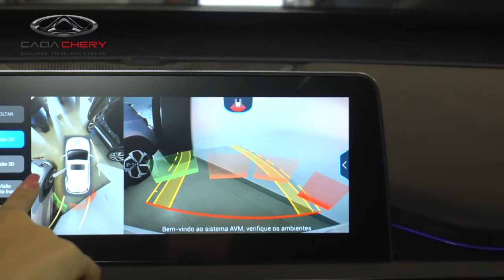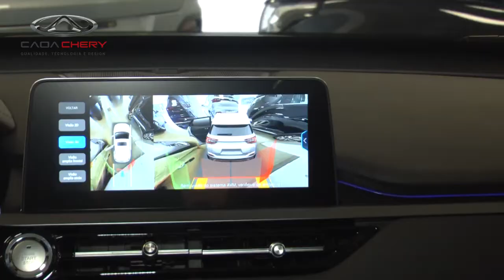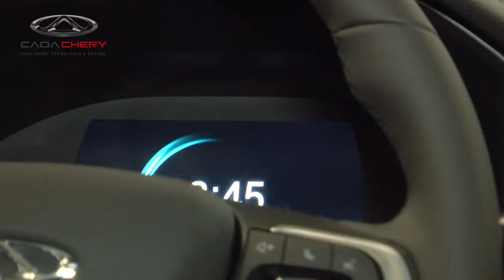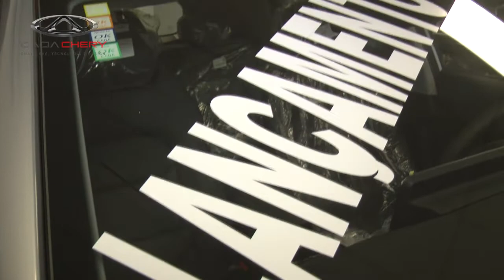Lançamento do TIGGO 5 X Pro da CAOA Chery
O Diário foi conferir o lançamento do TIGGO 5 X Pro e a gerente de vendas da Besouro CAOA Chery,  Alessandra Marques mostrou todos os detalhes do novo modelo.

A Besouro CAOA Chery está localizada na Av. Delfim Moreira, 1302 - Vale do Paraíso.
No Instagram @besourocaoachery